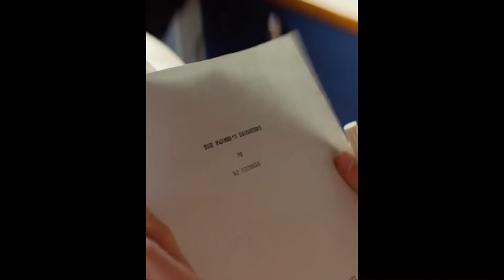Maxine X Trailer Scenes